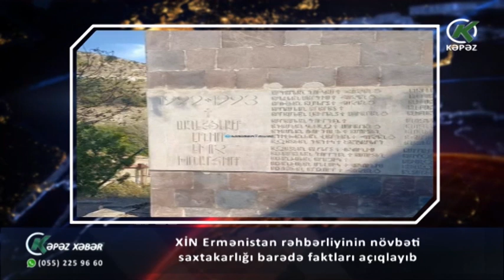XİN Ermənistan rəhbərliyinin növbəti saxtakarlığı barədə faktları açıqlayıb